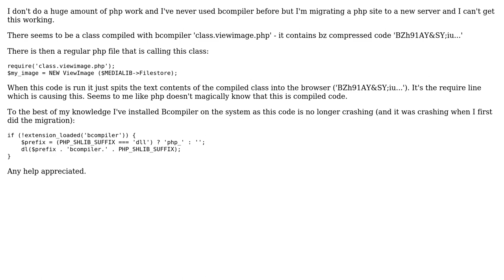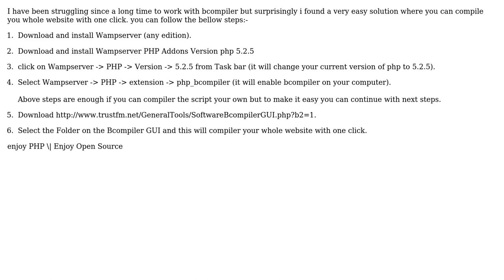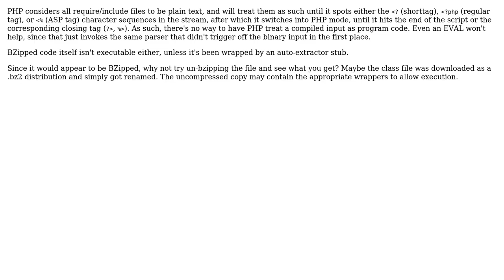php code compiled with bcompiler not working (3 Solutions!!)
php code compiled with bcompiler not working

With thanks & praise to God, and with thanks to the many people who have made this project possible! | Content (except music & images) licensed under CC BY-SA | Music | Images & others | With thanks to user Ranjeet Singh user Marc B user Jacob user Aidan Kane and the Stack Exchange Network Trademarks are property of their respective owners. You are responsible for your own actions.